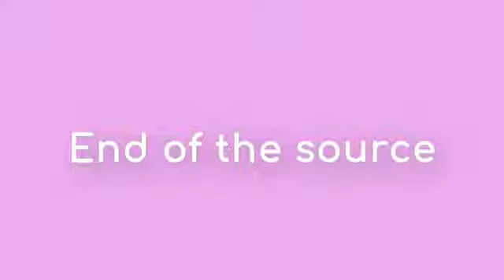(REUPLOAD) TehOkytoSpartan 1st Custom Source